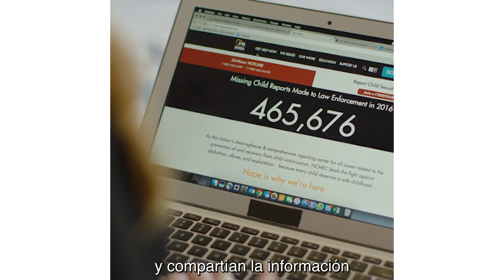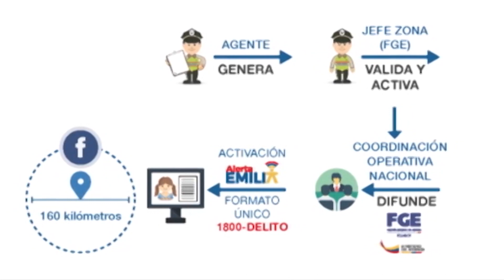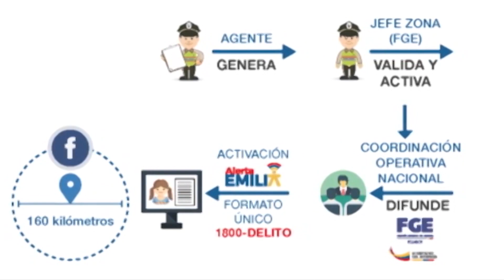Ecuador se convirtió en el primer país Sudamericano en unirse a las alertas infantiles en Facebook